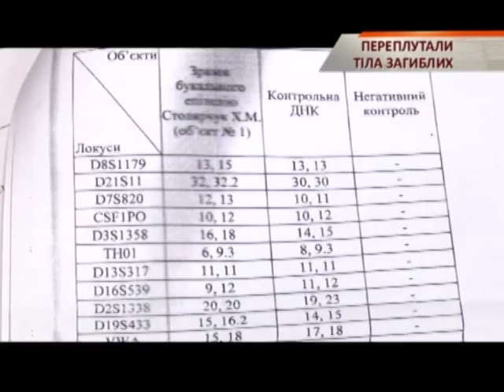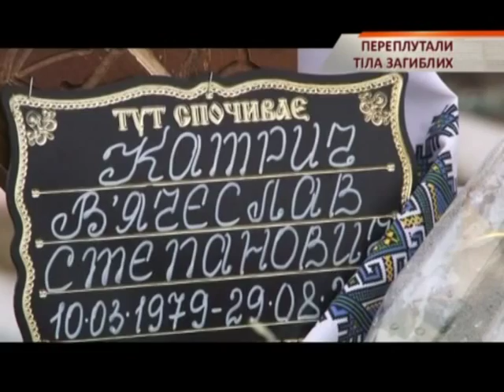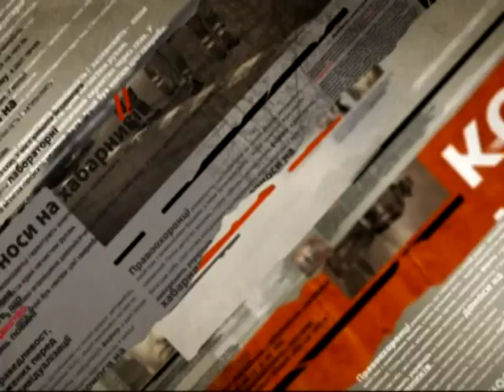Погибшего волынского бойца похоронили под чужим именем на Винничине - Чрезвычайные новости, 26.02